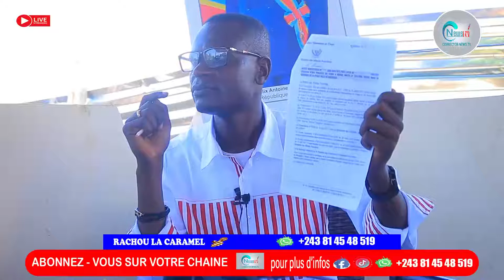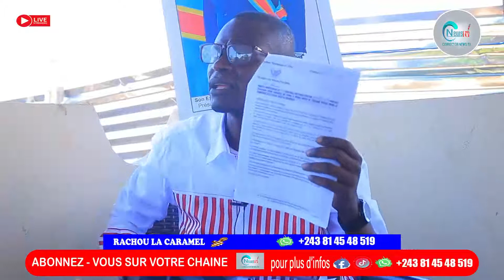🔴MOTO EPELI VILLAGE KIMPOKO CHEF COUTUMIER EMBO ABIMISI MAKAMBU YA MOBUTU,KIMBUTA GEURRE ENTRE